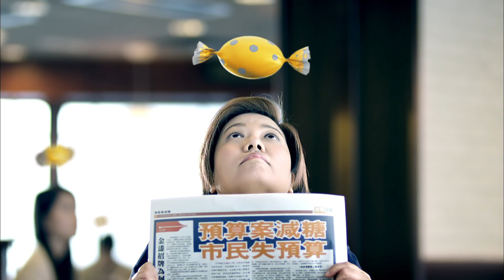CDC 流心玉子豚肉飯20S - 2014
Music composed by Da Jamz
Director: James Leung
Released: 2014